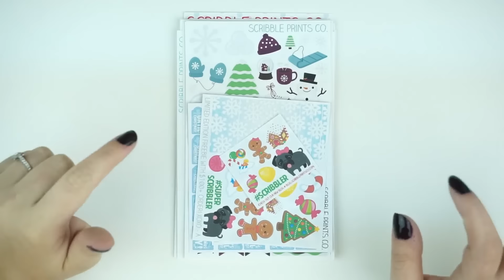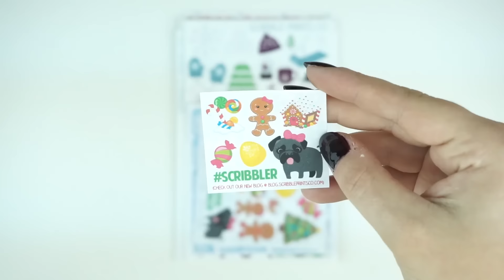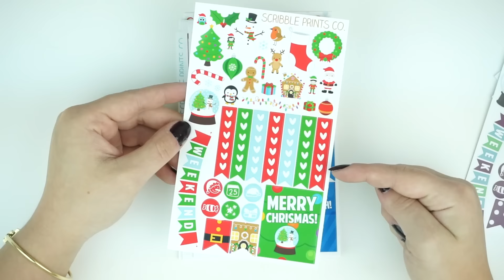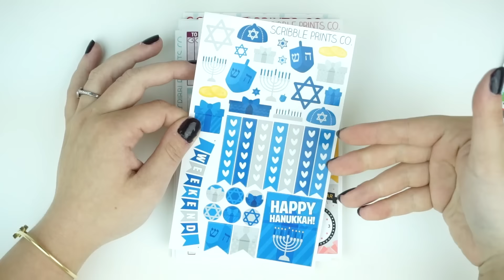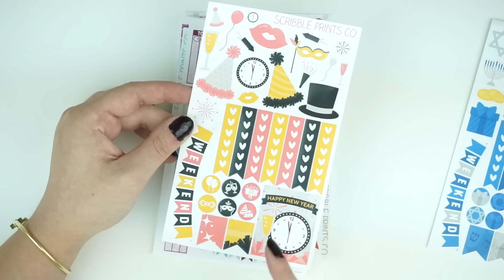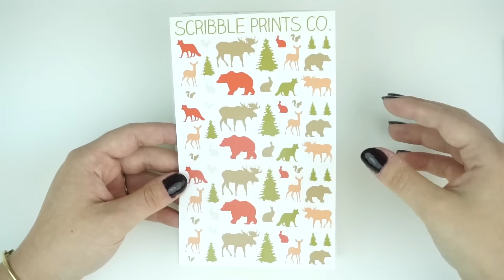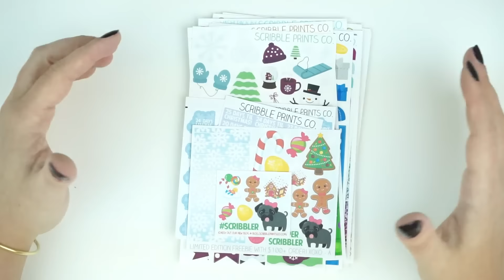SPC NEW RELEASES (HOLIDAY 2015)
- - - - - N A I L S - - - - -
Nails Inc Gel Effect in "Grosvenor Crescent"
- - - - - C O U P O N S - - - - -
- - - - - S H O P S - - - - -
Scribble Prints Co
Scribble Printables
One Orange Snowflake
Glam Planner
The Alex Studio
Vintage Gypsy Road
Miscellany Boulevard
Planner Gems
Sew Much Crafting
The Reset Girl
Rainbows and Pixiedust
Caress Press
Oh So Pretty Planner
Lisa V Creations
Planning Made Easy
Two Lil’ Bees
The Planner Junkie
Four Daisies Designs
- - - - - S O C I A L - - - - -
- - - - - L I T T L E   T H I NG S - - - - -